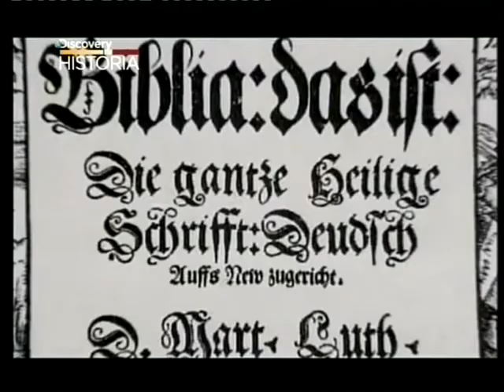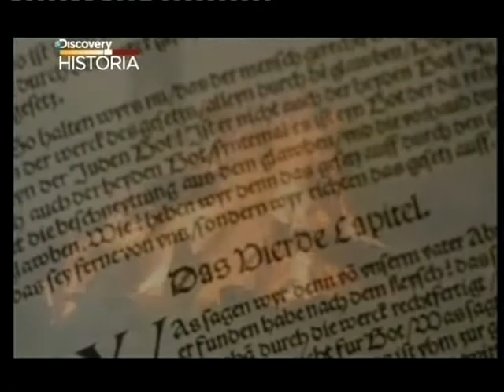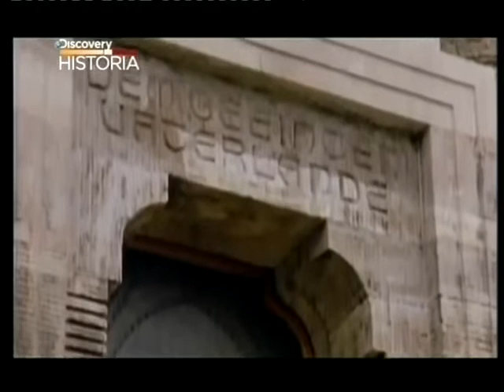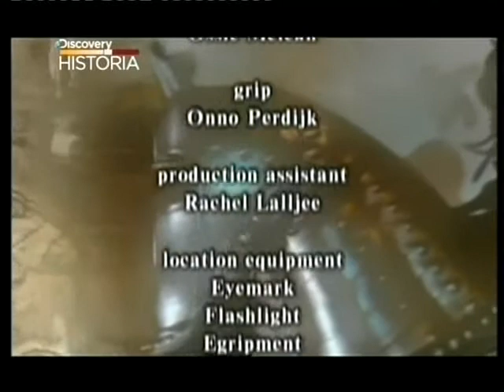Wielkie Zamki Europy - Wartburg (cz.2/2)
Na zamku znajdują się grobowce wielkich poetów: Goethego, Schillera i von Eschenbacha. Mieszkał tu przez pewien czas Johann Sebastian Bach.